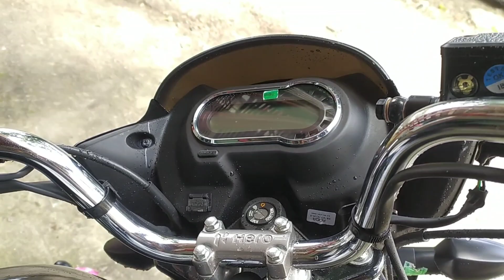selling new Super Splendor Hero bike new Hasimara kk showroom